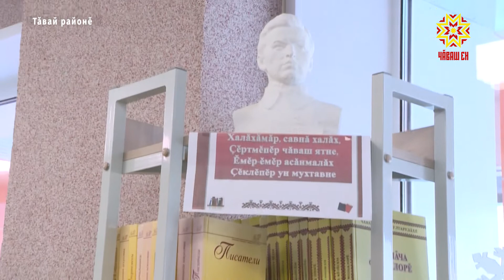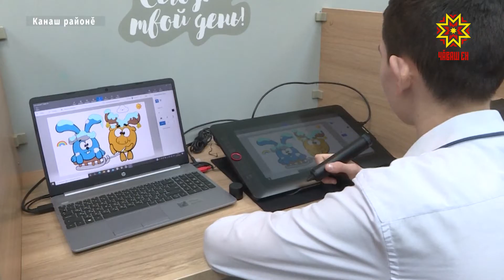Юрлама та, ташлама та май пур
Çĕнĕ çул парниллĕ пулчĕç. Сăмах тăвайсем пирки пырать. Тăвай салинче районти культура çуртне уçрĕç. Икĕ çул тĕплĕ юсав хыççăн культура вучахне паллама та çук – шалтан та тултан тĕппипех улшăннă. Савăнăçлă уявра Алексей Зотиков репортер та пулчĕ. Культура çуртĕнче юрă шăранать, кĕвĕ янăрать. Çак саманта тăвайсем та икĕ çул кĕтнĕ. Тĕплĕ юсава темиçе тапхăрпа ирттернĕ. Иртнĕ çулта тăрă юсанă, чӳречесене улăштарнă, çурт тулашне хăт кĕртнĕ. Кăçал вара шалти ĕçсене пурнăçланă. Ăшă тытăмне, электричество пралукĕсене улăштарнă, шыв кĕмелли тата юхса тухмалли пăрăхсене çĕнетнĕ тата ытти те. Тĕплĕ юсав ирттерме икĕ çулта 33 миллион тенкĕ ытла тăкакланă. Чăнах та, культура çурчĕ тĕппипех улшăннă. Кунта кĕрсен чун савăнать. Кашни тăваткал метр лаптăкра пултаруллăх туптанать. – Çак кермен тĕпрен юсанă хыççăн çĕнĕрен тунă пекех. Пурте савăнатпăр паян. Ĕçе çакăн пек туни хальхи вăхăтра питĕ кирлĕ. Хуть те мĕнле ĕçе пуçласасăн та, паллах, ăна чăн малтанах вăхăтра туса пĕтермелле. Тепĕр енчен çынсене усăллă тумалла. Вĕсене нумайлăха çакна пурнăçра киленсе пыма усă курса пымалла тумалла тесе, ман шутпа, тăрăшмалла. Çакăн пек тăрăшатпăр ĕнтĕ. 300 вырăнлă зал, ташламалли лапам, тĕрлĕ пӳлĕм. Культура çуртĕнче 30 ытла пĕрлешӳ вырнаçнă. Тăвайра культура çурчĕ хута кайрĕ пулсан Шăхасанра çĕнĕ ăрури вулавăш уçăлчĕ. «Импульс» çамрăксен центрĕ, «BOOK-лабиринт», «Çеçпĕл» литература пӳлĕмĕ тата ытти те. Кунта халĕ кĕнеке вулама кăна мар, тĕрлĕ ăсталăха аталантарма та, çĕнĕ пĕлӳ илме те май пур. ЛЮДМИЛА ЧЕБУКОВА: «Интеллектуариум» ача-пăча аталану центрĕ. Кунта пирĕн ачасем уроксем хыççăн килсе кĕнеке вулаççĕ, вăйă выляççĕ, пирĕн çĕнĕ техникăсем пур халь. Интерактивлă сĕтел тата интерактивлă глобус теççĕ. Пирĕн карточкăллă вăйăсем нумай, шашкăлла, шахмăтла вĕренме ачасем килеççĕ». Модельлĕ вулавăшра çĕнĕ проектсем. Вĕсенчен пĕри – çуралнă кун библиотекăра. Уяв савăнăçлă та усăллă ирттерме нимĕн те чăрмантармалла мар. Алексей Зотиков, Игорь Зверев